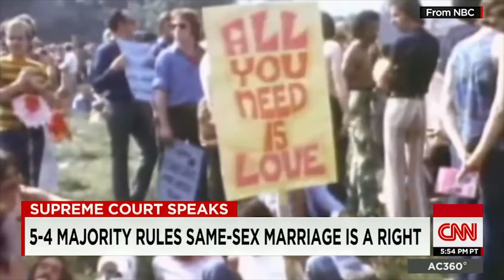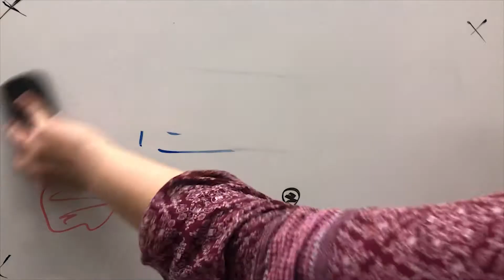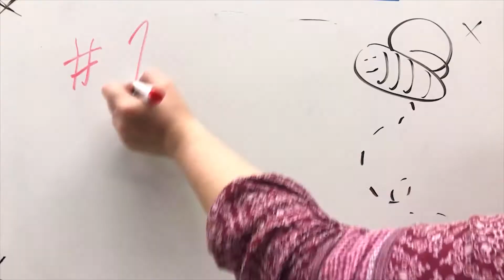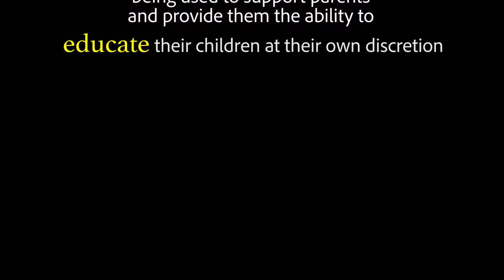Sexual Education Opt-Out Provision - Forum 1B - PLLC Vodcast 2018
Forum 1B's Vodcast examines the issues surrounding the opt-out provisions in Alberta and the impact of sexual education on mental health.